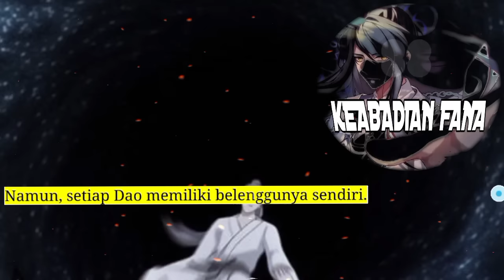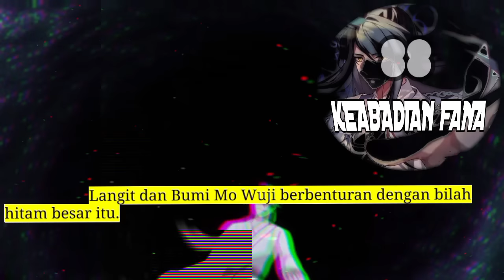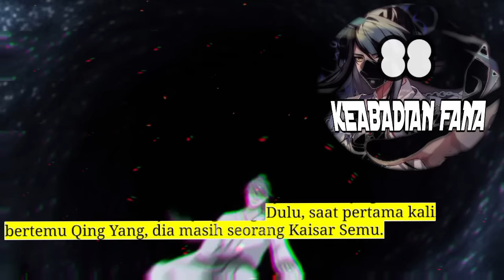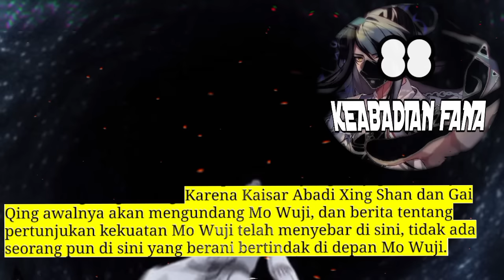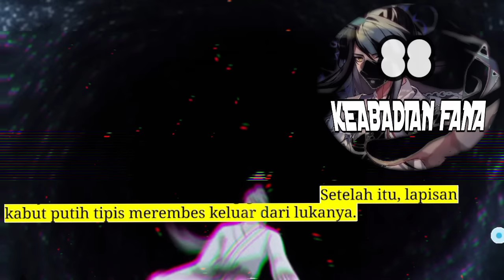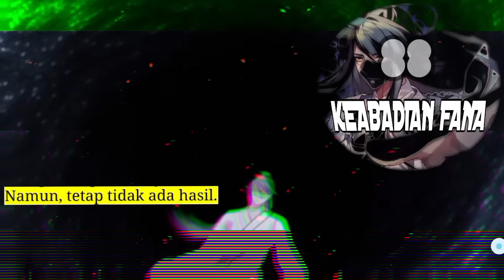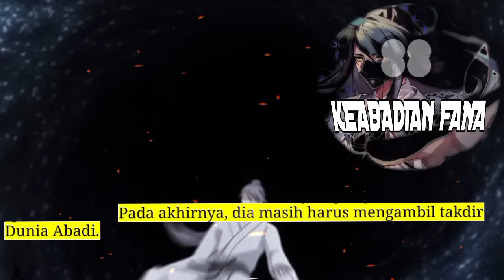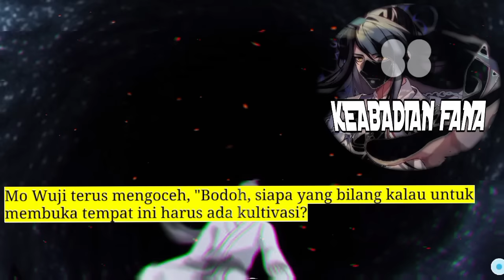Keabadian Fana season 88